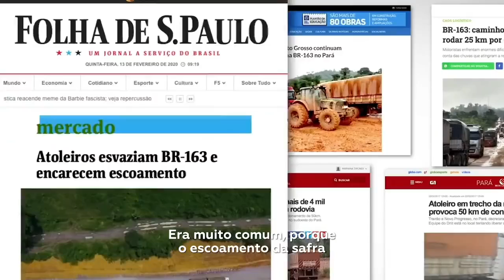TARCÍSIO E AS REALIZAÇÕES E ENTREGAS 🛣️👍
Tarcísio fala do seu trabalho no Ministério da Infraestrutura